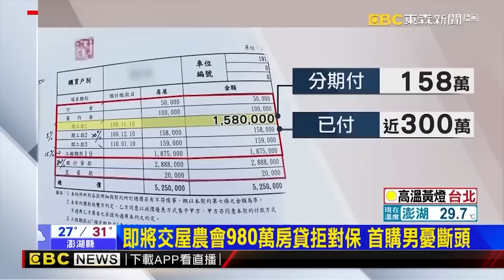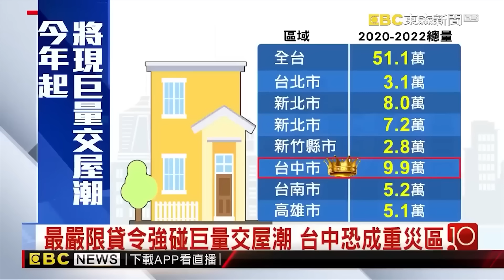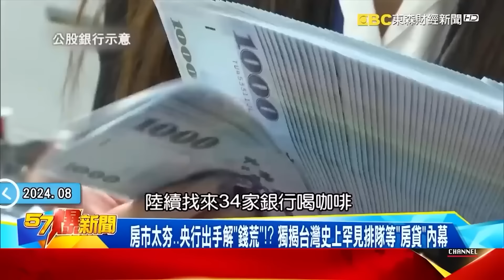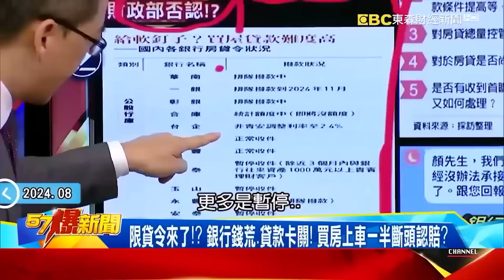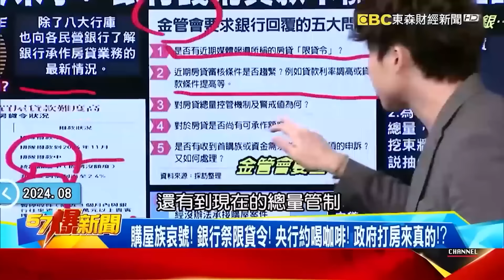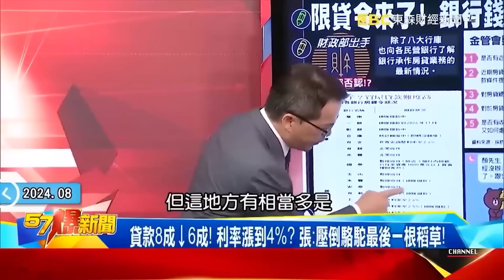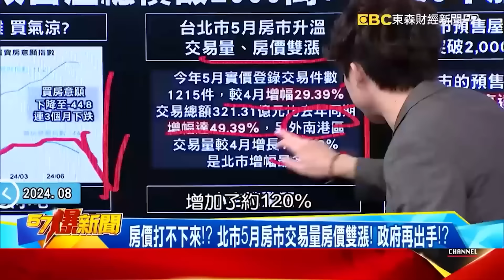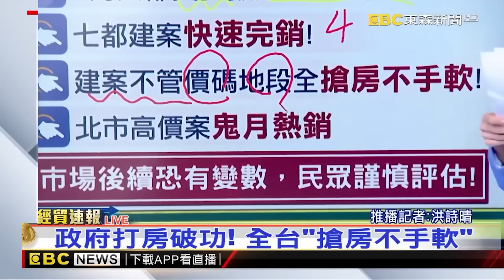【房產灰犀牛】史上最狠打炒房「只對首購族友善」有房首貸族哀號！？ 小資族酸「打不到有錢人」掀兩派論戰@newsebc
該進場？ 今年房產「灰犀牛」 史上最狠打炒房
央行重拳打炒房「史上最嚴」！有房者沒寬限期、房貸成數全台降
史上最嚴打炒房！ 有房者沒寬限期、房貸成數全台降
獨家》怒政府「亂打炒房」！ 買預售屋貸款數遭砍 一周得補540萬
「最嚴限貸令」強碰20年來最大交屋潮 政府被罵翻！
買房等貸款要排1個月！ 央行出招…但限貸令未降溫先整死「首購族」！？【57爆新聞】
限貸令衝擊！男首購買房農會突不給貸 專家：多問銀行